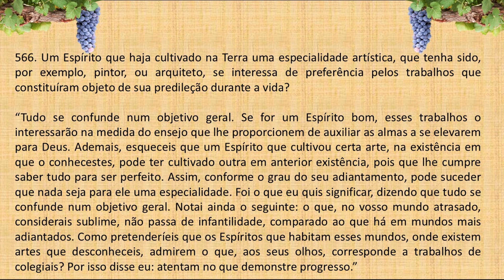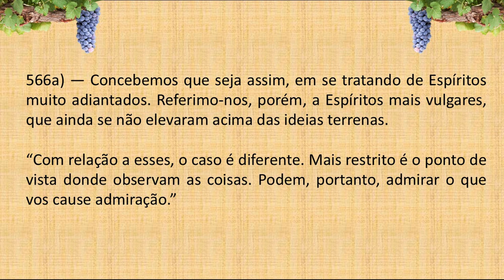LIVRO dos ESPÍRITOS PERGUNTA 566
566. Um Espírito que haja cultivado na Terra uma especialidade artística, que tenha sido, por exemplo, pintor, ou arquiteto, se interessa de preferência pelos trabalhos que constituíram objeto de sua predileção durante a vida?

“Tudo se confunde num objetivo geral. Se for um Espírito bom, esses trabalhos o interessarão na medida do ensejo que lhe proporcionem de auxiliar as almas a se elevarem para Deus. Ademais, esqueceis que um Espírito que cultivou certa arte, na existência em que o conhecestes, pode ter cultivado outra em anterior existência, pois que lhe cumpre saber tudo para ser perfeito. Assim, conforme o grau do seu adiantamento, pode suceder que nada seja para ele uma especialidade. Foi o que eu quis significar, dizendo que tudo se confunde num objetivo geral. Notai ainda o seguinte: o que, no vosso mundo atrasado, considerais sublime, não passa de infantilidade, comparado ao que há em mundos mais adiantados. Como pretenderíeis que os Espíritos que habitam esses mundos, onde existem artes que desconheceis, admirem o que, aos seus olhos, corresponde a trabalhos de colegiais? Por isso disse eu: atentam no que demonstre progresso.”

a) – Concebemos que seja assim, em se tratando de Espíritos muito adiantados. Referimo-nos, porém, a Espíritos mais vulgares, que ainda se não elevaram acima das ideias terrenas.

“Com relação a esses, o caso é diferente. Mais restrito é o ponto de vista donde observam as coisas. Podem, portanto, admirar o que vos cause admiração.”